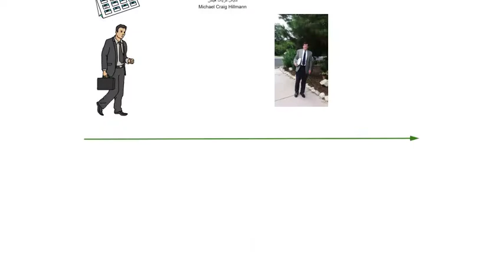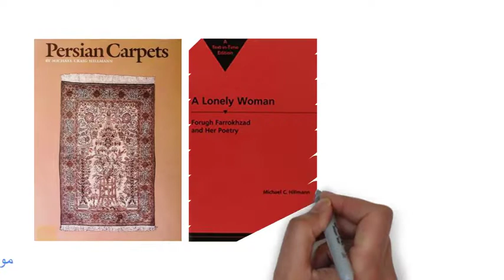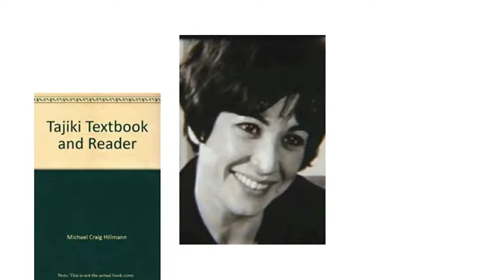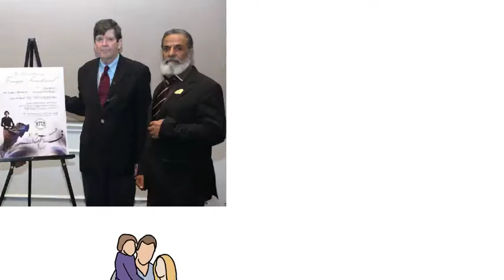کوتاه با بزرگان فرهنگ ایران، مایکل هیلمن Michael Hillmann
نگاهی کوتاه به زندگی و فعالیت‌های فرهنگی دکتر مایکل هیلمن، استاد زبان و ادبیات فارسی دانشگاه آستین تگزاس. این ویدیو به مناسب زادروز ایشان توسط کیمیا آکادمی دالاس در تگزاس طرحی و ساخته شده است.